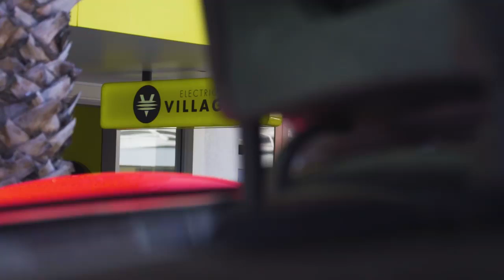Electric Village EV test drives